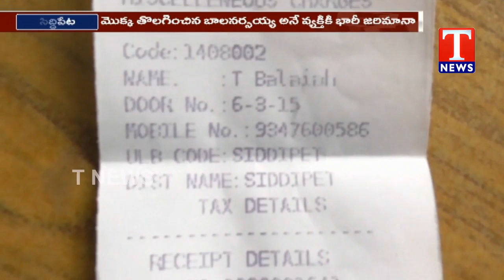మొక్క తొలగించిన వ్యక్తికి భారీ జరిమానా | సిద్ధిపేట |TNews Telugu